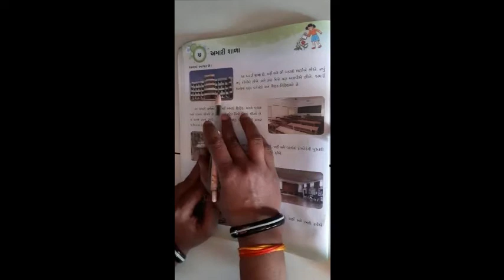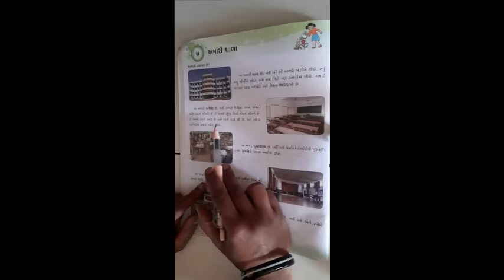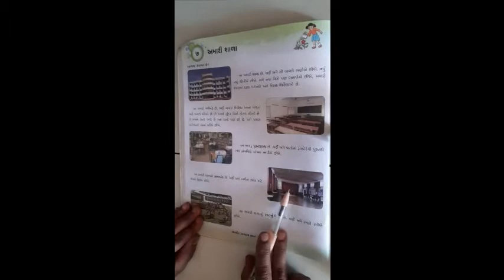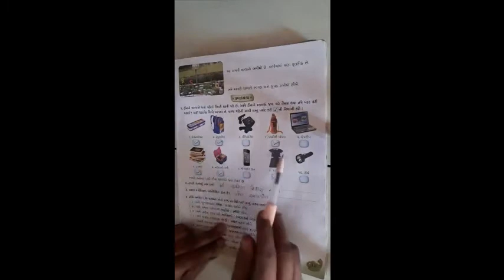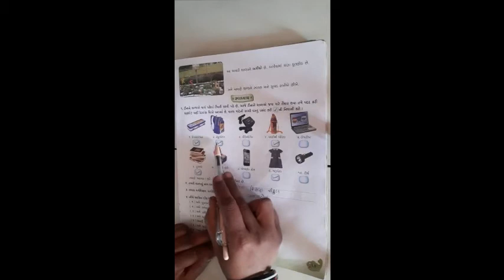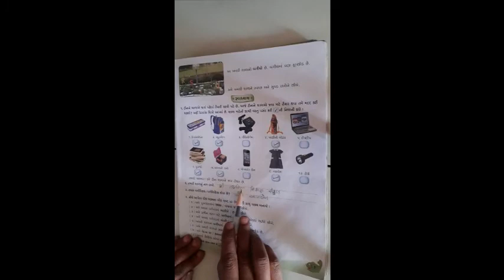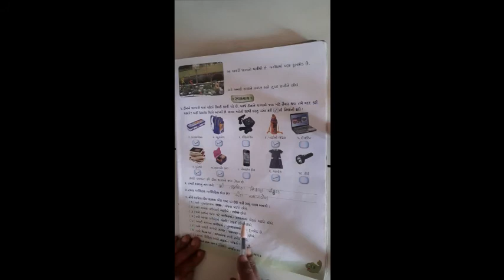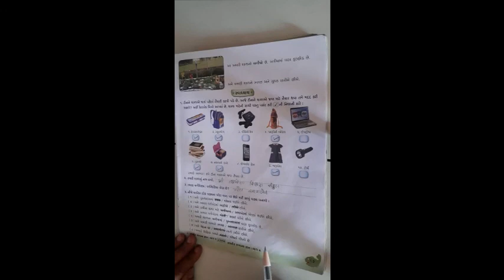ધોરણ ૨ વિષય સામાન્યજ્ઞાન પાઠ ૭ અમારી શાળા